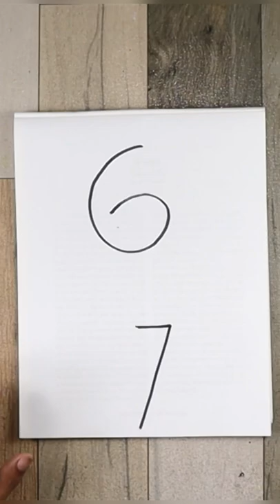How to draw pictures using 6 & 7